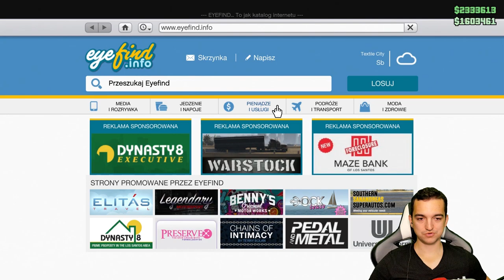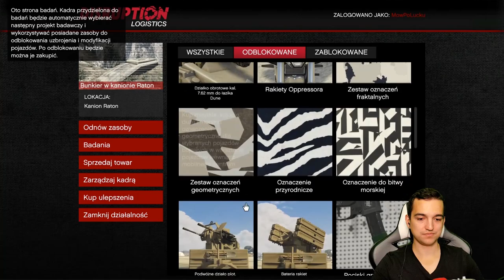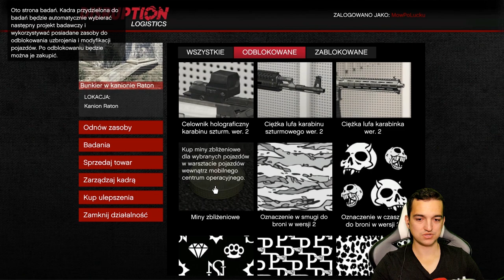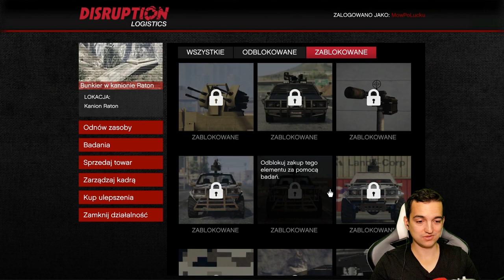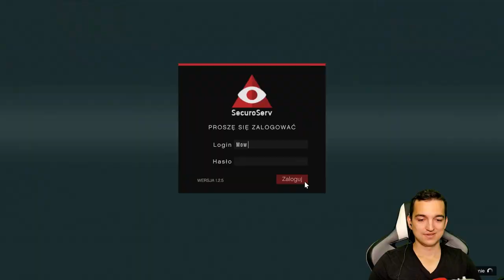Nowe Autko i Technicant custom | GTA Online Gun Running